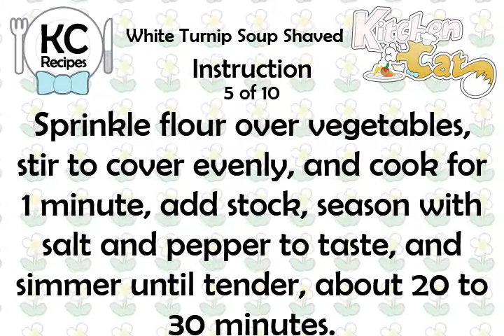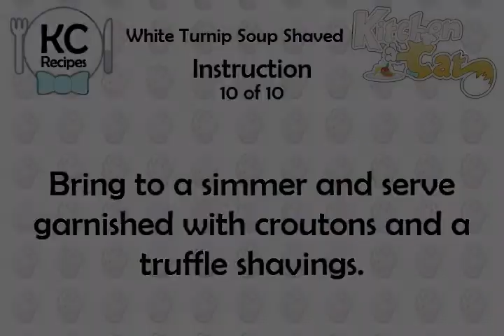White Turnip Soup Shaved - Kitchen Cat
★ Kitchen Cat ★ White Turnip Soup Shaved Recipe.
For this recipe you will need:
✰ ✰ ✰ ✰ ✰ INGREDIENTS ✰ ✰ ✰ ✰ ✰
1 1/2 lb : White Turnips; Peeled
1/2 c : Heavy Cream
Coarse Salt and Freshly
4 lg : Egg Yolks
Star-shaped Croutons;
3 qt : Homemade or Low-sodium
1 lb : Idaho Potatoes; Peeled
2 tb : All-purpose Flour
6 tb : Unsalted Butter
2 : Leeks; White Part Only,
1 : Black Truffle; Shaved,